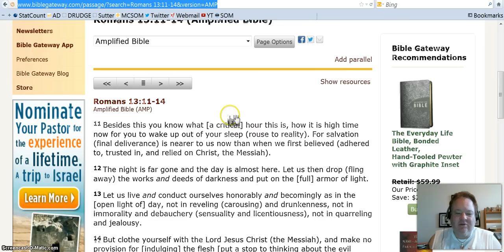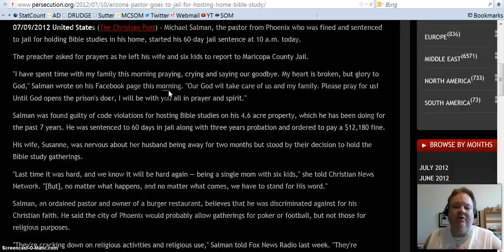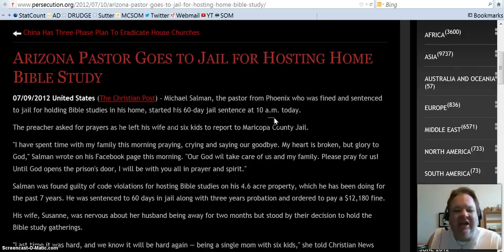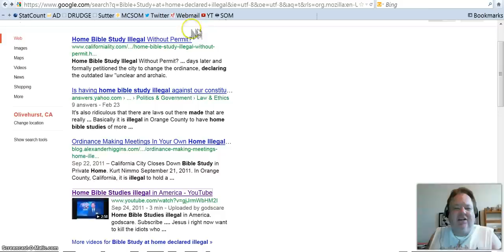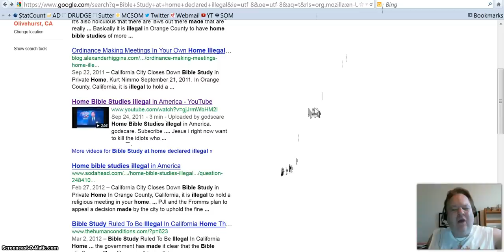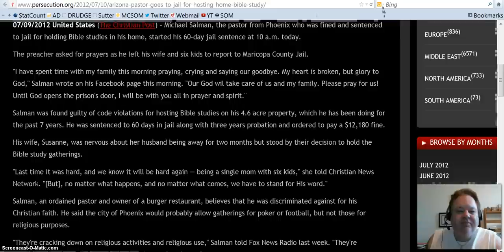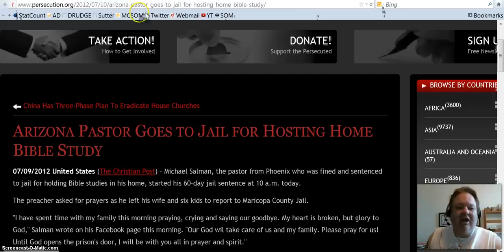Pastor Mike Salman Jailed for having a Home Bible Study-an OPEN RUBUKE on YouTube!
Do you know that the Original Church wasn't founded in a Public Sports Arena with 45,000 Members, it was founded by a small group of people driven underground into their PRIVATE HOMES by the Government? "As in the Days of Noah!" Woe unto the people put in place that willingly persecute those who are simply trying to Advance the Kingdom of God and Spread the Gospel of Jesus Christ! "Having a FORM of Godliness".